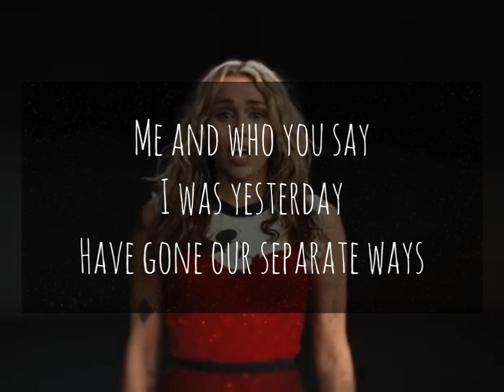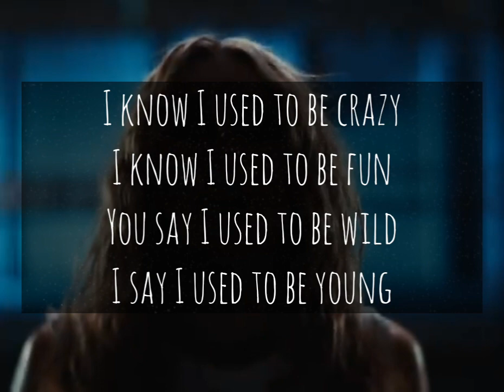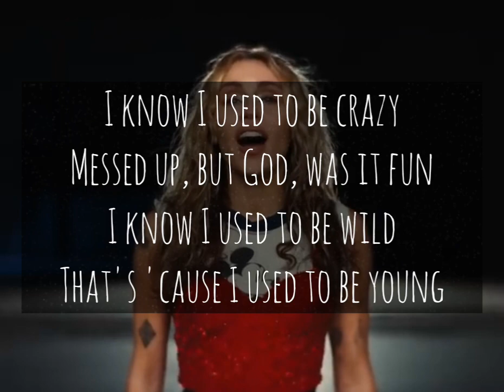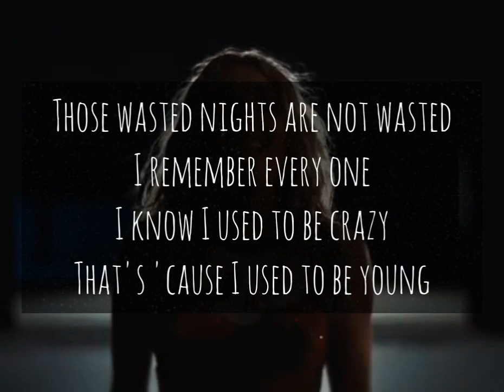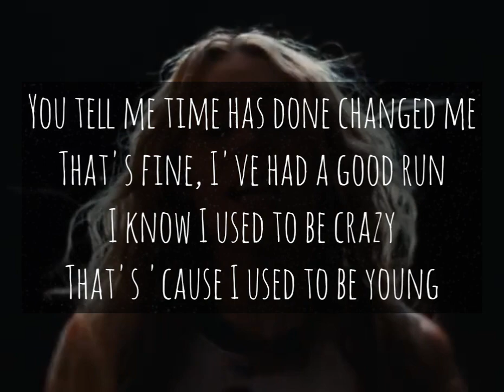Used to be Young, lyrics by me.